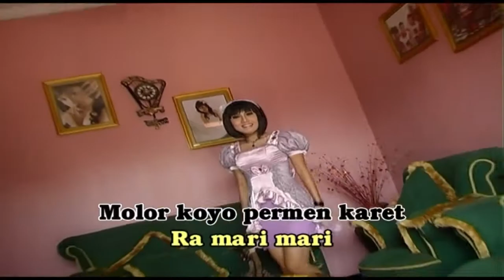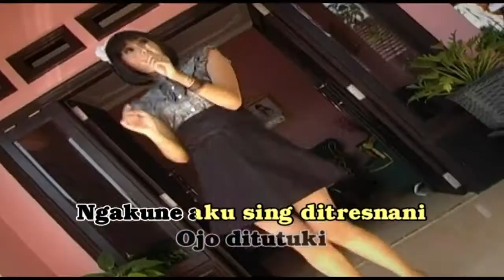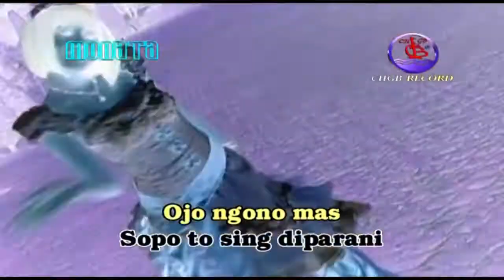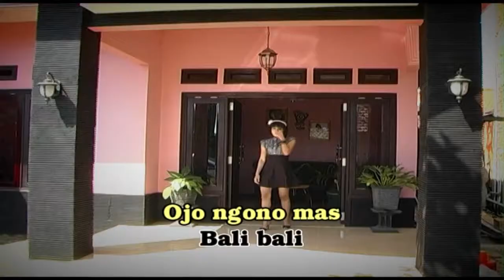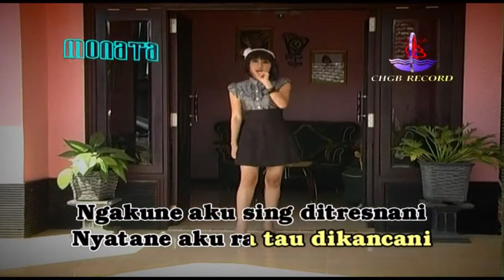Anjar Agustin - Wes Ewes (Official Music Video)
Kumpulan Lagu Dangdut Campursari OM Monata BOKONG SAPI, goyang dulu yuk bersama lagunya "Wes Ewes"

Di DPM Dangdut Station, kamu bisa temuin lagu-lagu official dari Anjar Agustin dan tentunya lengkap dengan playlistnya!